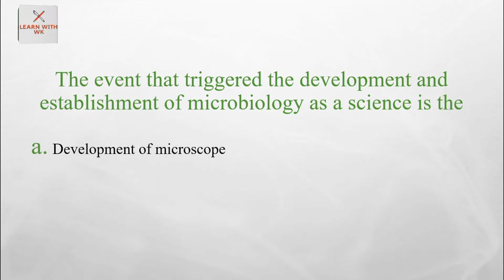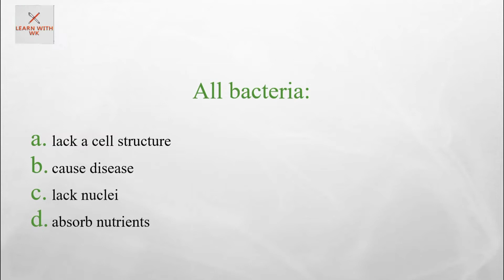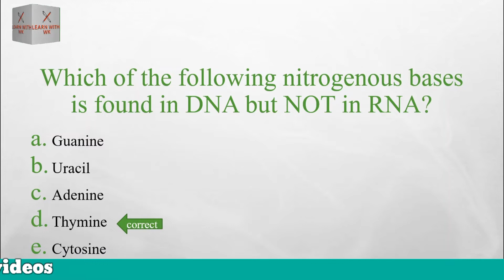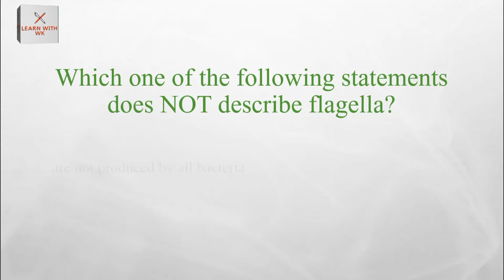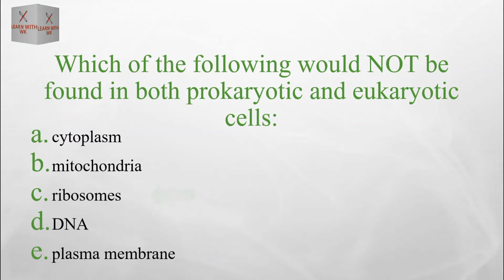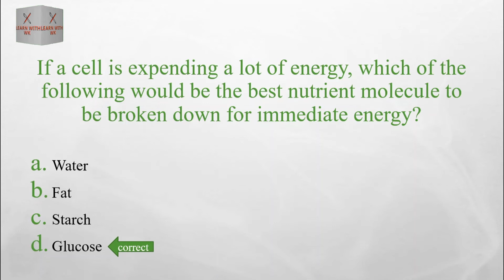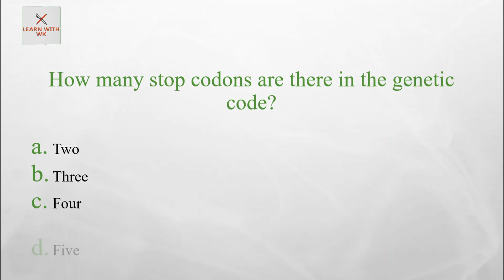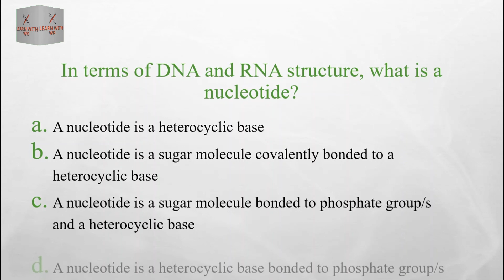Microbiology MCQs with answers | part 8 | Learn with wk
Microbiology Multiple-choice questions with answers.
These are some of the basic questions.